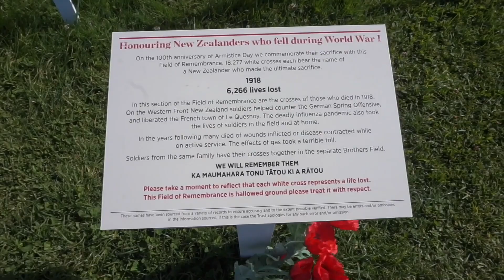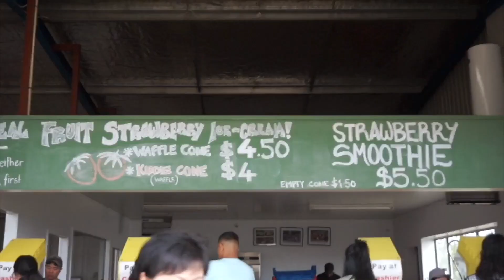TRAVEL VLOG: AUCKLAND, NZ 2 | FLYING INDAYS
Sharing you guys our Auckland trip!

Places visited:
  Auckland War Museum
  Domain Wintergardens
  Viaduct Harbour
  Mt. Victoria
  Devonport
  The Strawberry Farm